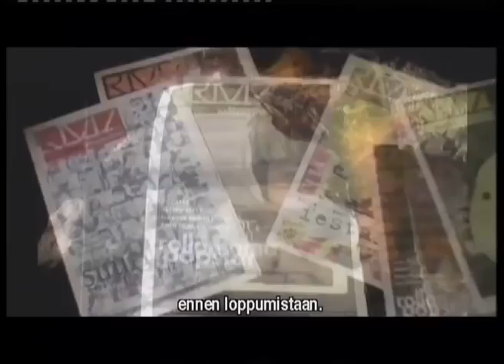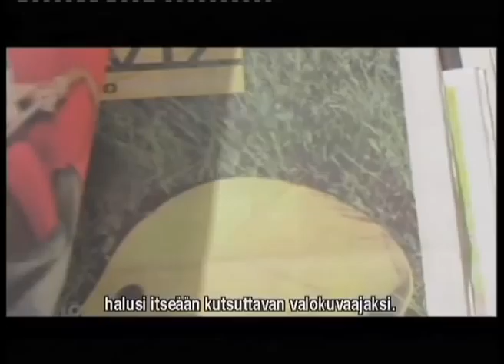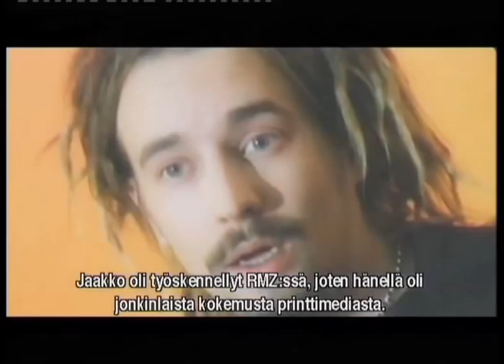Roihu -A Movie of real journalismz. part 1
A Punch of idiots making a paper in Lapland, Finlad.